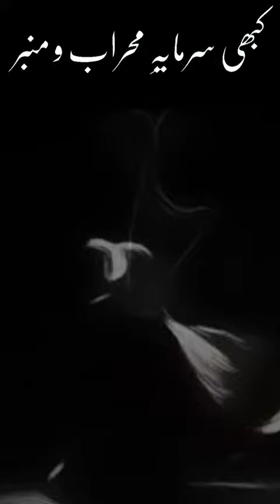Maula Ali Imam Ali♥️🚩2024 new year |Ya Ali |13 Rajab|Manqabat Mola | Rajab 2024 Special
Maula Ali khaiber shikan Ishq |Ya Ali |13 Rajab|Manqabat Mola
منقبت مولا علی
Sidq e Khalil bhi hai ishq
sabr e Hussain bhi hai ishq
marka e wujood mai
Badar o hunain bhi hai ishq

ishq dam e Jibreel
ishq dil e Mustafa
ishq Khuda ka Noor
ishq Khuda ka kalaam

kabhi tanhai e koh o daman ishq
kabhi soz o suroor o anjuman ishq
kabhi
kabhi sarmaya e mehraab o mimbar
kabhi Maula Ali khaiber shikan ishq